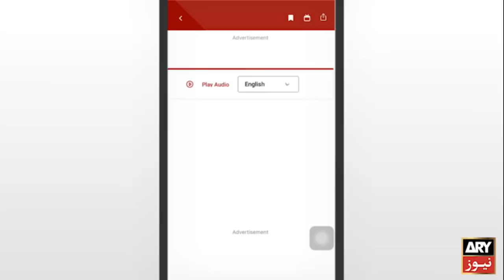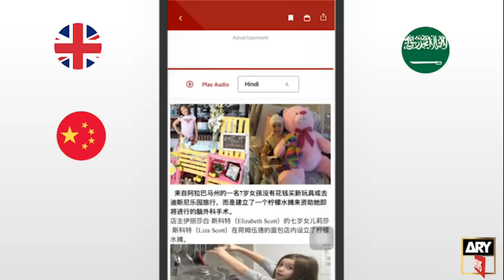Chiniot Police registers 'unique case' against infant under loudspeakers' act